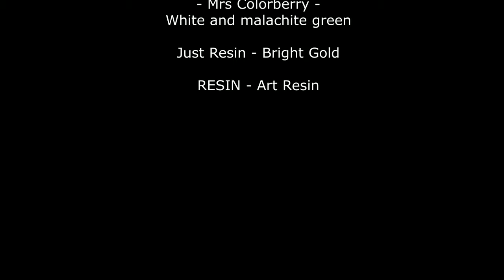Resin Art - Malachite Serving Tray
PERFECT FOR TOTAL BEGINNERS!

Have fun and happy arting ❤

✅ Craft Resin Epoxy – For 10% use my code EDNAWARGONART